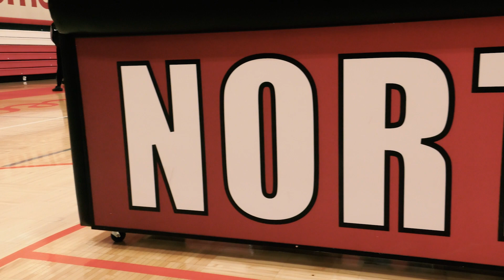North Side standout Davon Doughty signs with Trine football